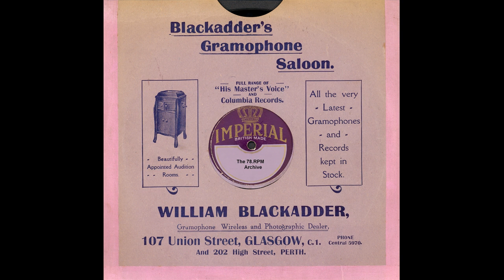F Gardoni & M Puig & P Baiz - Fait's Ça Pour Toi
F Gardoni & M Puig & P Baiz - Fait's Ça Pour Toi(Pathé X9711)-(N 8343)